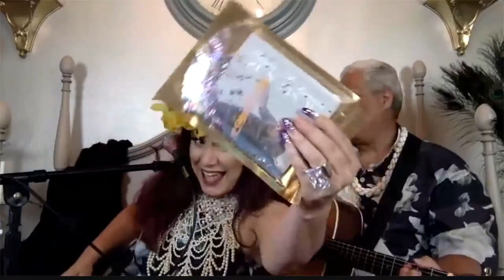Natalie Ai Kamauu, Lina Robins Tamure, Kahanuola Solatorio, Mele Apana & Shannon Scott MITH Ep 5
We’re turning our self quarantine into a quaranTUNES jam sesh!! 🎶

Joining us this week is multi-Nā Hōkū Hanohano award winner and former Miss Aloha Hula, Natalie Ai-Kamauu, multi-talented, and Merrie Monarch performer Lina of 'Uhe'uhene and Kahanuola of the award winning Keauhou band. If we’re lucky, hosts Mele Apana and Shannon Scott may share a “special” oli and hula with us too!

Gather all your lei, pāpale, and hula implements for our 5th episode of LIVE! Mele in the Hale where we’re celebrating all things Merrie Monarch!

Everyone we know has been effected by COVID-19. For full-time performing artists, they have been hit by the loss of their main source of income: live performances.

If you have the capacity to donate in support of the artists featured on our "LIVE! Mele in the Hale" series, please go

We are grateful for your support and can't wait for you to jam with us!